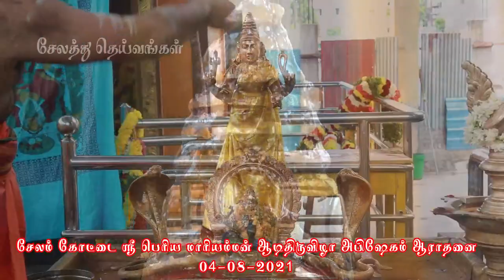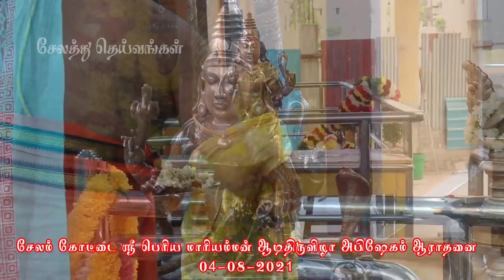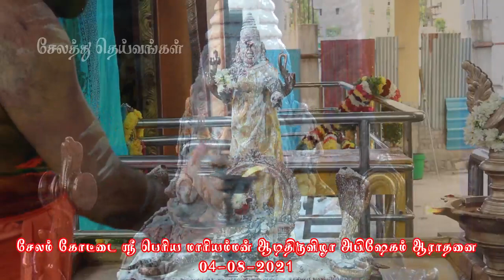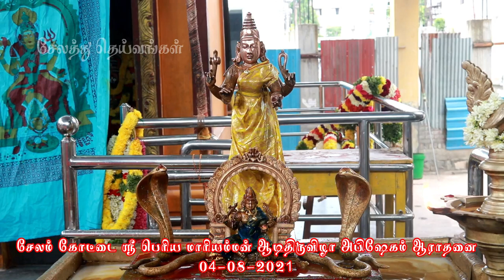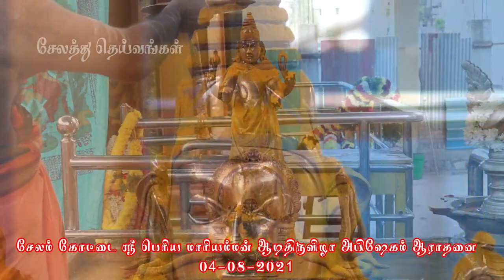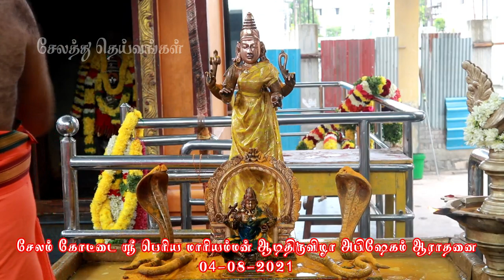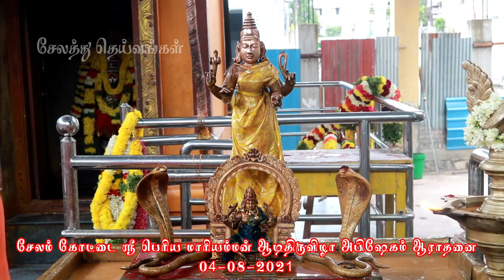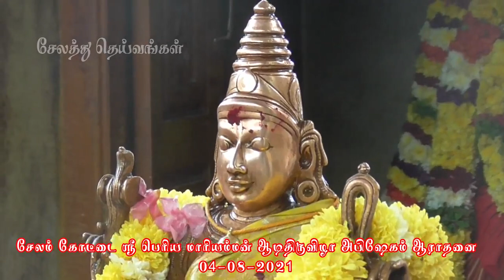சேலம் கோட்டை ஸ்ரீ பெரிய மாரியம்மன் ஆடி திருவிழா அபிஷேக ஆராதனை | Salem Kottai Periya Mariamman